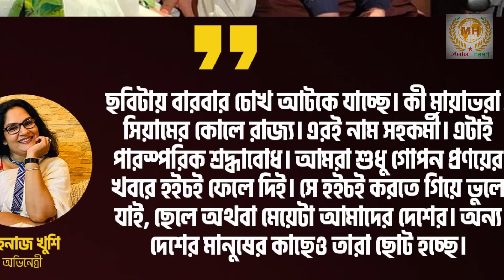পরী রাজের বিচ্ছেদের মূল নায়ক বের হয়ে আসলো | Porimoni | Raaz | Siam